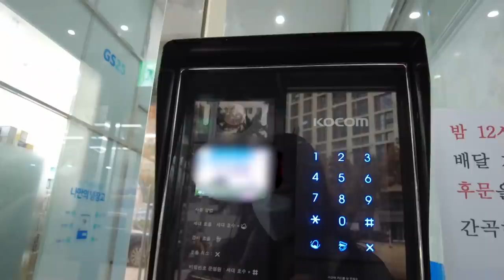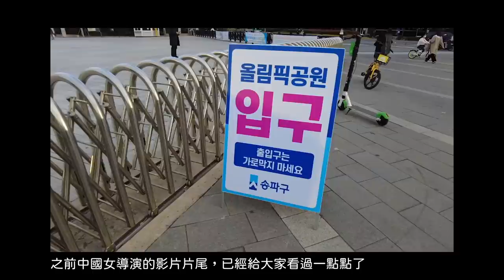Room Tour 樓中樓套房🏙 首爾松坡區複層Officetel住商大樓∣地鐵走路2分鐘∣房間裡有按摩椅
帶大家看首爾的樓中樓套房！這類型房間叫做Officetel，韓文是복층 오피스텔。

這種房通常會內建很多櫥櫃，樓梯下面也是收納空間。桌子、曬衣架也是收納式的，都可以藏起來，所以整體空間在視覺上乾淨一致。

也因為臥室是在1.5樓的地方，所以使用的空間會更多一些，樓下可以有兼具客廳的功能（我們當天就擠了快十個人一起party😂）

而且這裡離地鐵站很近、旁邊就是奧林匹克公園，是個散步非常舒服的環境。而且她還買了一台全身按摩椅！

房間主人Bella，幾年前剛來到韓國時，住在小小的考試院、在炸雞店打工賺錢。而現在歷經幾份不同的工作，終於租得起自己夢想的一個小窩。我看著她一路走來，也很為她高興🥰

各種韓國房子相關影片👇
Room Tour 堂山站Officetel住商大樓∣地鐵走路2分鐘∣收納空間超多∣24小時管理室

建國大學套房Room Tour │地鐵附近5間one room │走路7分鐘到傳統市場

House Tour 江南15樓公寓 🏘️ 韓國精緻搬家全記錄｜用雲梯車，2小時內全家打包搬空

Room Tour 韓國遊戲業上班族的市中心5坪套房、走到地鐵新村站只要8分鐘

Room Tour 首爾分租雅房 ▏免費衛生紙&白飯！每個月還有專人打掃~韓國近年流行的租屋方式︰共生公寓Sharehouse

韓國考試院Room Tour │成均館附近5間考試院 │月租一萬台幣、韓幣40萬

一口氣看新村和梨大的五間考試院︰台幣一萬元可以在首爾租到怎樣的房子？

江南新沙林蔭大道走路5分鐘內的五間考試院+最常被問到的五個問題

00:00 開場
00:46 廚房
01:40 乾溼分離浴室
02:31 樓梯下的收納
03:33 鞋櫃兼食物櫃
03:46 保證金？月租？管理費
04:33 officetel優點
06:04 客廳+書房
09:39 樓中樓隔局
11:55 奧林匹克公園